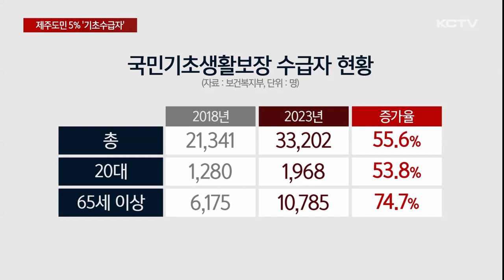고물가·취업난에…도민 5%는 '기초수급자'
지난해 제주 도민 가운데 5%는 기초생활수급자인 것으로 나타났습니다.

수급자 선정 기준이 완화되기도 했지만 무엇보다 먹고 살기 힘든 경제 상황이 길어지면서 경제적 어려움을 겪는 도민들이 늘고 있는 것으로 보입니다.

시설수급자를 제외한 제주도내 국민기초생활보장 수급자는 지난해 기준 3만 3천 200여명입니다.

5년 전인 2018년과 비교해 55.5% 크게 늘어난 규모입니다.

지난해 기초생활수급자 3명 중 1명은 65살 이상 노인으로 고령화 속도가 빨라지면서 5년 전보다 70% 이상 급증했습니다.

고령층의 가파른 증가세와 더불어 20대 청년 수급자도 같은 기간 50% 이상 증가한 것으로 나타났습니다.

이에 따라 지난해 제주 인구 대비 기초수급자 비율을 나타내는 수급률은 5.1%로 사상 처음 5%를 넘어섰습니다.

전국 평균 4.9%보다도 0.2%포인트 높은 수치입니다.

이처럼 기초생활수급자가 증가한 건 정부가 선정 기준인 중위소득의 문턱을 낮춰왔기 때문입니다.

하지만 코로나19 이후 지속되고 있는 경기 침체와 고물가, 인구 감소 등의 사회 문제도 수급자 증가에 적지 않은 영향을 끼친 것으로 풀이됩니다.

2022년 제주지역 소비자물가 상승률은 IMF 외환위기 이후 가장 높은 5.9%를 기록했고 지난해에도 3%대의 고물가 현상이 이어졌습니다.

20대 고용률은 2018년 67.3%에서 지난해 65% 하락하는 등 청년 취업난 또한 기초생활수급자 증가의 원인으로 지목되고 있습니다.

[이혜란 / 제주도 복지정책과장]
"제주뿐만 아니고 전국적으로 기초생활수급자가 증가하고 있습니다. (기초생활수급자에서) 제외되거나 보호받다가 중지되는 분들이 있습니다. 그분들을 위해 제주도 자체사업으로 도비 7억 원 정도를 투입해서 특별 생계비를 1년간 지원하고 있고."

먹고 살기 어려운 경제 상황으로 돌봄이 필요한 도민들이 늘면서 혹시 모를 복지 사각지대 해소를 위한 촘촘한 지원이 요구되고 있습니다.

(영상취재 박병준, 그래픽 송상윤)